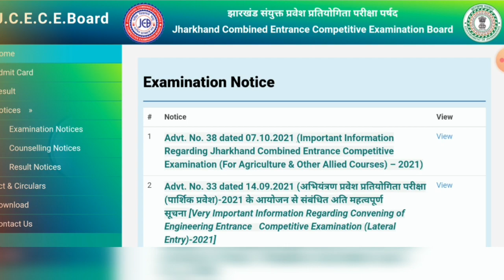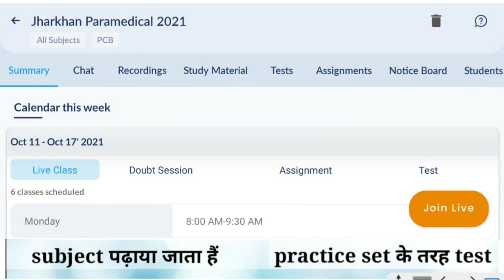Jharkhand paramedical 2021 crash course | Jharkhand Agriculture 201 crash course | JCECEB 2021